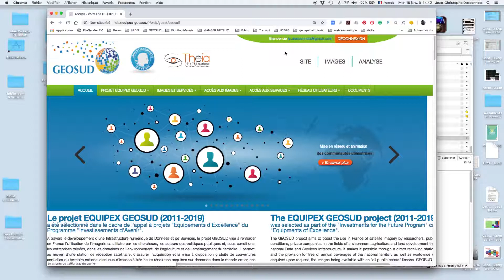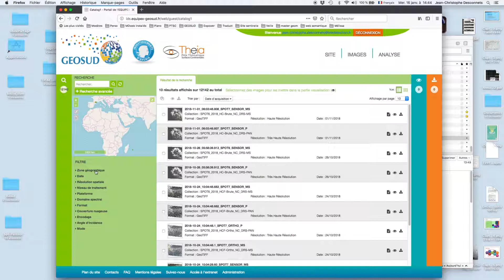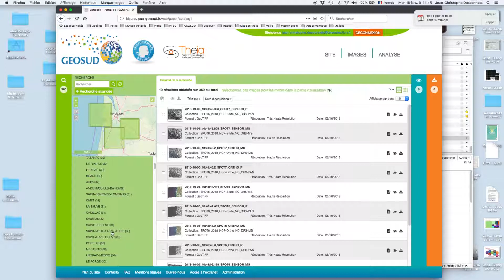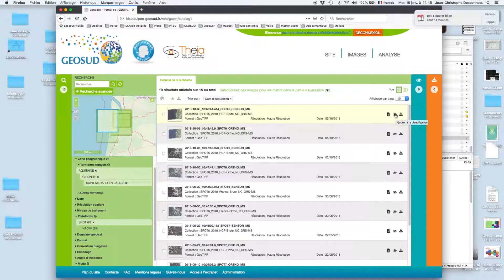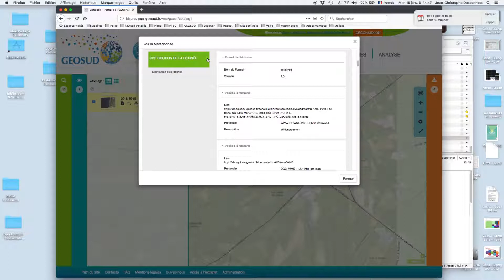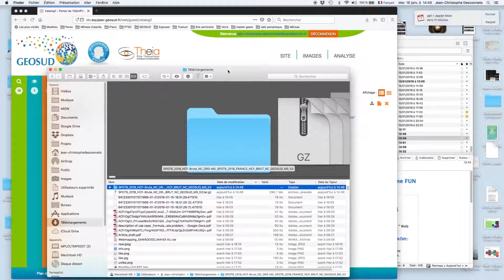Accéder à la plateforme Geosud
Tutoriel par Jean-Christophe Desconnets expliquant comment accéder et télécharger une image satellitaire sur le catalogue Geosud